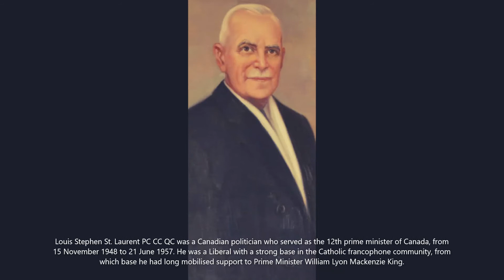"Leading the North: Exploring the Prime Ministers of Canada"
The History of The Prime Ministers of Canada.
"Take a captivating journey through Canadian history as we delve into the lives and legacies of the Prime Ministers who have guided the nation. From the founding fathers to the present-day leaders, witness the evolution of Canada's governance, politics, and identity. Join us as we uncover the triumphs, challenges, and defining moments that have shaped the Great White North under the leadership of its Prime Ministers."